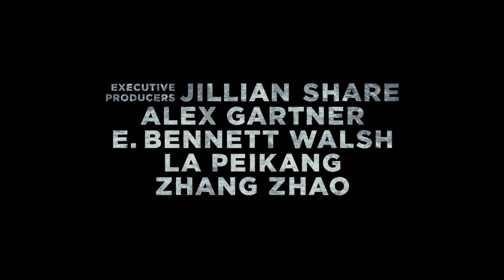"A Grande Muralha" - Segundo Trailer Oficial Legendado (Universal Pictures Portugal)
1700 anos de construção. Mais de 8850km de comprimento. O que estão a tentar manter do lado de fora?

Com a super estrela mundial Matt Damon e realizado por um dos maiores especialistas em efeitos visuais de cortar a respiração, Zhang Yimou (“Herói” e “O Segredo dos Punhais Voadores”), “A Grande Muralha”, da Legendary, conta a história de uma força de elite que toma uma posição de coragem pela humanidade na estrutura mais icónica do mundo.

A primeira produção em inglês de Zhang Yimou é o maior filme alguma vez filmado por completo na China. “A Grande Muralha” conta ainda com Jing Tian, Pedro Pascal, Willem Dafoe e Andy Lau.